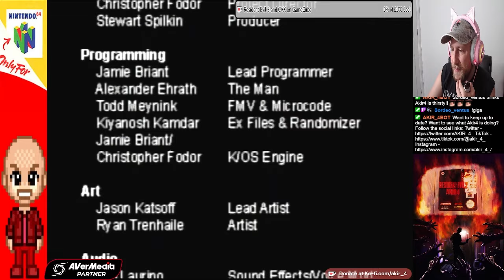THIS SHOULDN'T EXIST, BUT IT DOES & IT'S GREAT! - Resident Evil 2 Nintendo 64 Leon A play through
Announced on January 7th, 1999 by Resident Evil 2 co p-producer Yoshiki Okamoto, the N64 version was announced to have been part of a 4 title exclusivity deal with Capcom and Nintendo, which would span the Nintendo 64 and Nintendo Dolphin (later released as GameCube). These titles included this port of Resident Evil 2, an exclusive prequel for Nintendo 64 (later cancelled and moved to GameCube), an exclusive remake of the original game for GameCube and an exclusive sequel for GameCube (later released as RE4, and eventually its exclusivity was ended and ported to PS2 and PC).

This port is vastly different from the other versions, allowing for smoother graphics using an expansion pak, Item Randomizer so that replay value can be increased, Violence Controller so that certain blood effects could be turned off, and more. It also featured exclusive "EX FILES" that lead into Resident Evil Zero, which was intended to launch the following year on Nintendo 64, but was later released in 2003 on the GameCube instead. As well as notes leading on to Code Veronica.
As well as different outfits for Leon and Claire.

Development of the port was handled by Rockstar Games San Diego (Then known as Angel Studios), under a deal with Capcom. Development of the port was said to be a "Challenge", as the team had to compress over 1GB worth of content to fit on a single 64MB cart. This was done using a special compression tool, and all sounds and CG movies were compressed to the lowest possible quality acceptable. This proved to be a technical feat, which impressed not only Capcom, but Nintendo as well.

Exclusive features for the 64 version include:
Higher Resolution graphics (Ram Expansion Pak required)
Item Randomizer which can randomize locations of Zombies, Notes, Keys and Items.
Violence Control meter which could add more blood, less blood, or no blood.
Blood Colour option to allow different colours (To reduce kids on 64 seeing it)
Bonus files intended to reference the cancelled Nintendo 64 version of Resident  Evil Zero.
Interestingly, this port is the only one to feature exclusive features, despite the N64's cartridges being significantly smaller in storage capacity than the optical discs used for other versions.

Even drop a comment and I’ll do my best to get back to you!